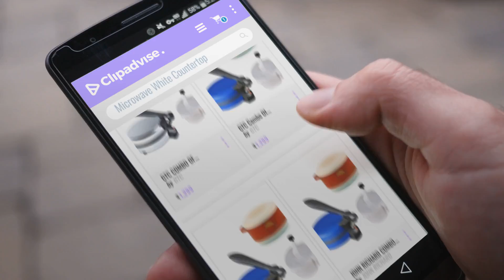Top 10 Microwave White Countertop [2018]: GTC COMBO OF DETACHABLE ROTI MAKER GET FREE CASSEROLE AND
Top 10 Microwave White Countertop [2018]

GTC COMBO OF DETACHABLE ROTI MAKER GET FREE CASSEROLE AND WHITE DOUGH MAKER by GTC

GTC Combo Of Detachable Blue Roti Maker Get Free White Dough Maker and Casserol by GTC

JOHN RICHARD COMBO OF NATIONAL BLUE DETACHABLE ROTI MAKER GET FREE CASSEROLE AND WHITE by JOHN RICHARD

JOHN RICHARD COMBO OF EAGLE BLUE DETACHABLE ROTI MAKER GET FREE CASSEROLE AND WHITE DOUGH by JOHN RICHARD

Sharp Microwaves ZSMC0710BW Sharp 700W Countertop Microwave Oven, 0.7 Cubic Foot, White by Sharp

GTC COMBO OF NATIONAL DETACHABLE ROTI MAKER GET FREE CASSEROLE AND WHITE DOUGH MAKER by GTC

John Richard Combo Of National Detachable Roti Maker,Get Free Casserole And White Dough by JOHN RICHARD